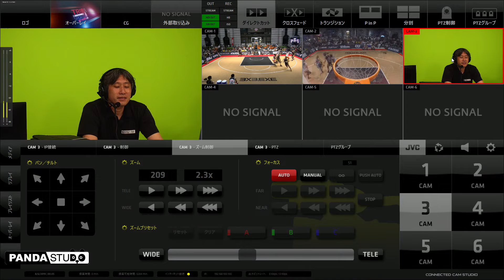追加カメラとしてリモートカメラを使う CONNECTED CAM STUDIOによるライブコンテンツ制作の手順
スポーツ中継の場合、予算や人員の制約によってカメラ台数を必要数用意できない場合があります。CONNECTED CAM STUDIOは、リモートコントロール可能なカメラ（KY-PZ100）を操作する機能があります。そちらを使用することで、カメラマンがいなくても、いくつかのアングルを抑えることが可能ですので、試合の中継の際には、ぜひ、ご検討いただけますと幸いです。